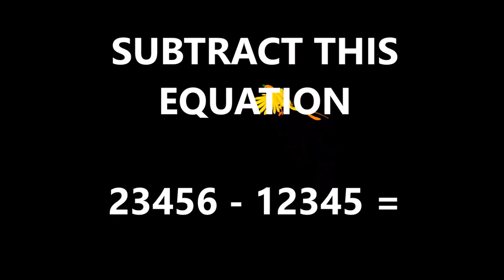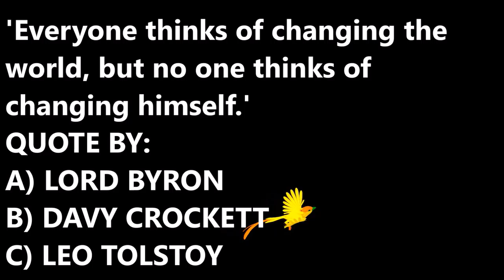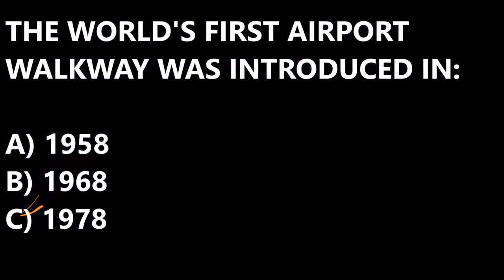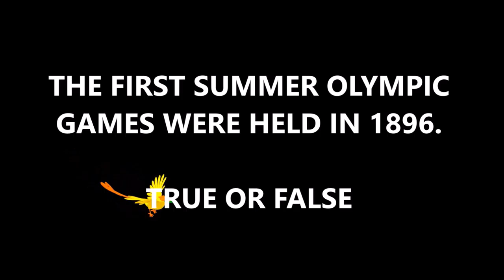EP#19 The answer to this equation 23456-12345 and more on 10QWIZ!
10QWIZ is a quiz with 10 questions to test your general knowledge. If you're up to the challenge, then this is the place for you. 10QWIZ  is uploaded daily from Monday to Friday at 9 p.m. CET. So, enjoy.

knowledge
knowledgeable
10 questions and answers
10 questions and answers in english
weekday quiz
daily quiz
iq test